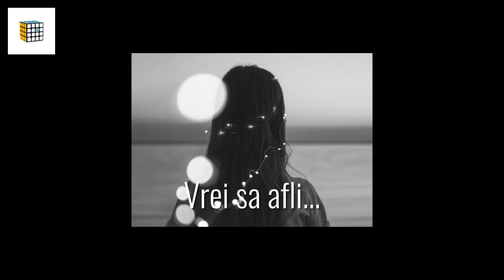Set 6 in 1 filtre 58mm si inel adaptor obiectiv pentru GoPro Hero 5 GoPro Hero 6 GoPro Hero 7